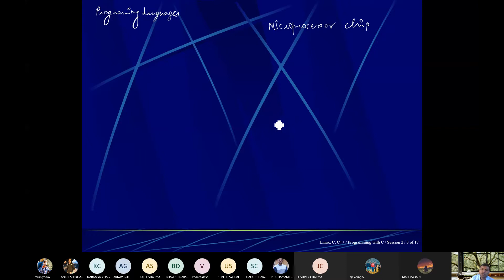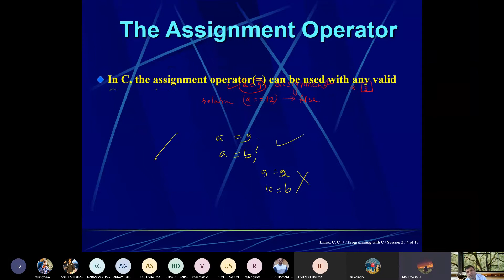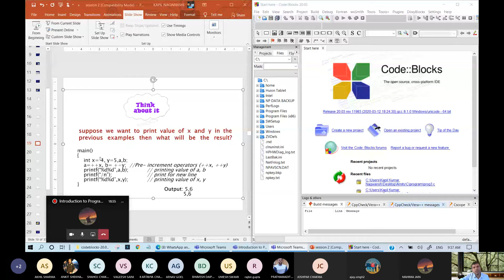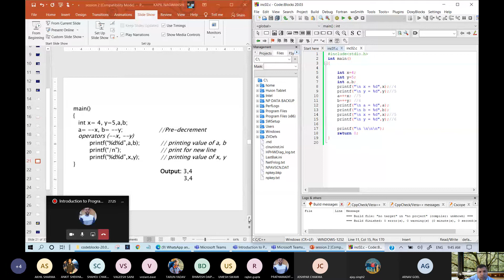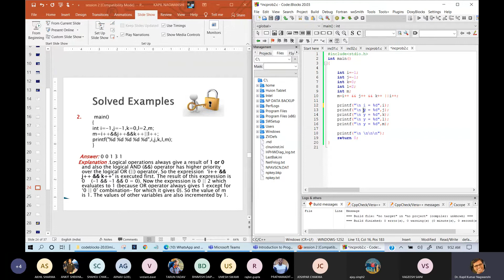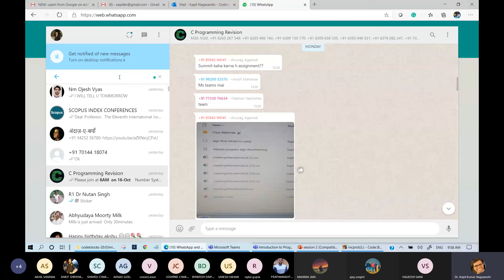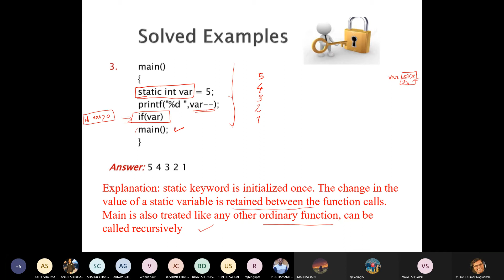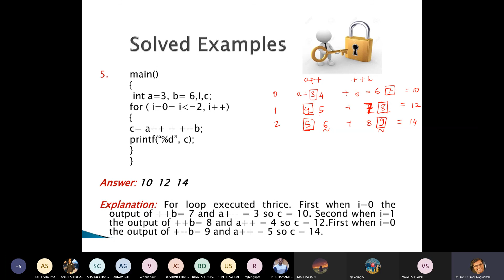C 16 Introduction to Programming in C Oct 16 Fri 0915 1010 am